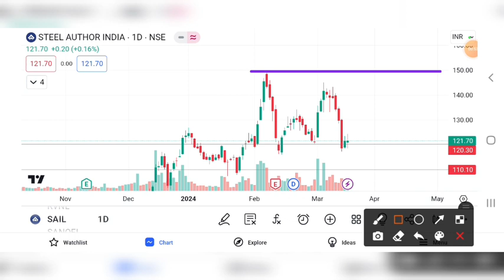SAIL SHARE CRASH | SAIL SHARE PRICE TARGET | SAIL SHARE ANALYSIS | SAIL SHARE FUTURE PRICE